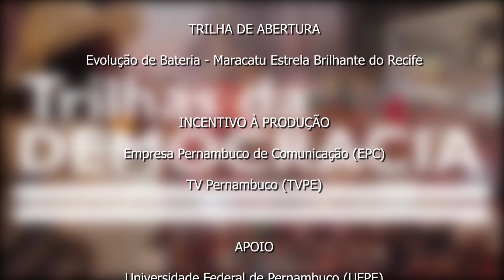Trilhas da Democracia - Direitos das pessoas com deficiência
O Trilhas da Democracia deste domingo (10) conversa com a deputada estadual Cida Ramos (PSB-PB) sobre os direitos das pessoas com deficiência.